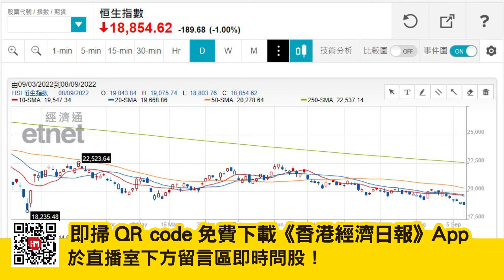【孫子市法】內憂外患六連跌 失萬九後恐試底(精華片段)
iMoney【孫子市法】內憂外患六連跌 失萬九後恐試底(精華片段)

其他股評時段請立即收看足本重温
00:15 恒指
02:20 9月議息
02:35 歐洲能源危機
35:00 失業率
38:00 德國經濟
39:40 晶片供應
40:30 1211 比亞迪
41:20 9868 小鵬汽車
50:00 Q&A